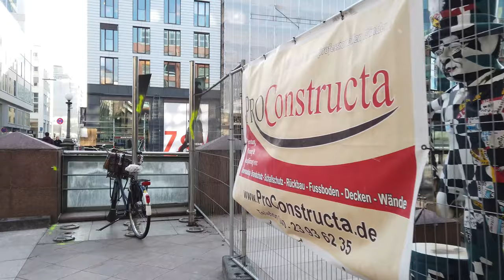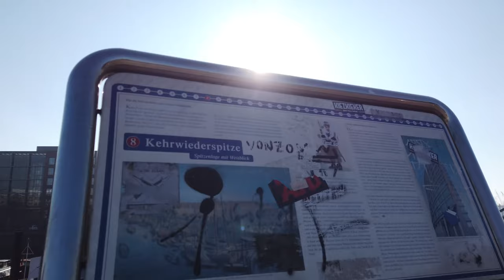Walking street in Hamburg, Germany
I walked the Hanseatic City of Hamburg on a sunny day. There is near the central station to the inner city and head towards the impressive Town Hall